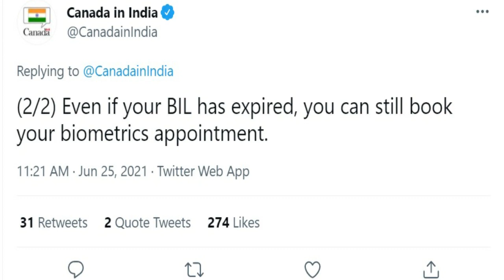Canada: Biometric service - start in India | June 25, 2021 | vac service | canada news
canada airport news,
canada travels news,
travel news canada,
Canada travel,